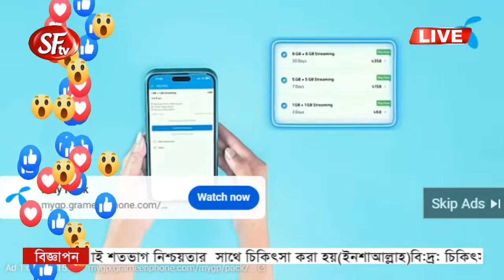নারীদের নিয়ে হাছান মাহমুদের অশালীন বক্তবের প্রতিবাদে মহিলা দলের বিক্ষোভ | BNP | SF TV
sftv-sftvbangla#sftvnews-এস এফ টেলিভিশন